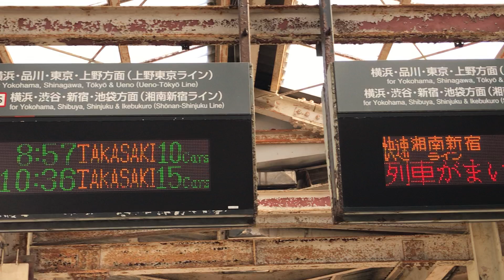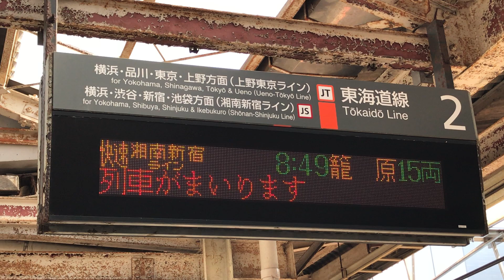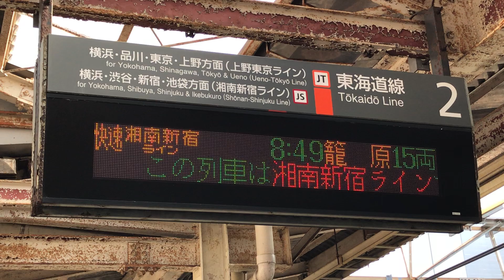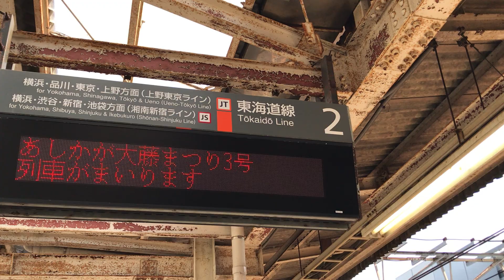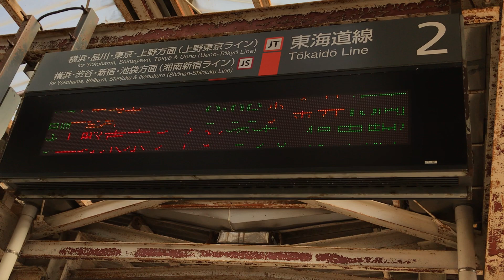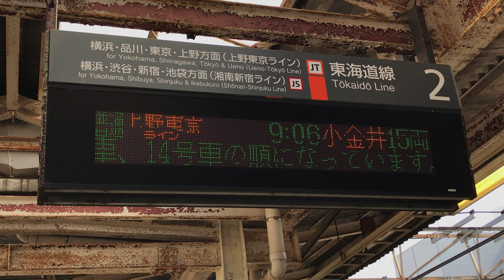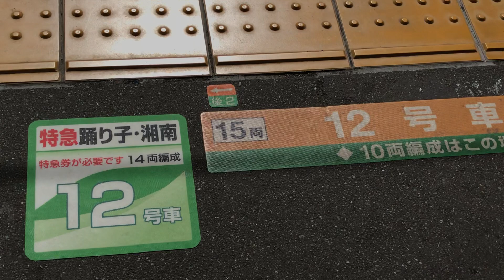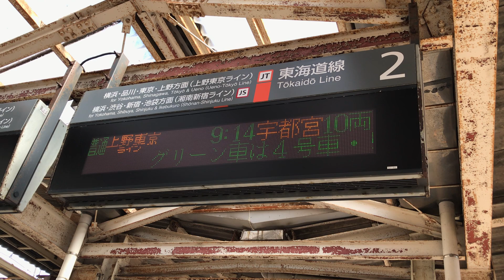JR大船駅に回送185系9842MB5宮オオが到着！臨時快速あしかが大藤まつり3号桐生行き185系9543MB5宮オオが発車！回送E257系NA-10宮オオが通過！【警笛・2回のミュージックホーン】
JR大船駅上り2番線ホームから撮影。

ノーカットバージョンです。(※この動画は、iPhone7で撮影したオリジナルの無修正・未編集・未加工の猫ぷにが撮影した動画の映像及び音源をオリジナルの撮影したままの動画のままYouTubeの猫ぷにのチャンネルでのみ配信致しました。動画撮影の途中でサムネイルの写真の撮影の為に画面をタッチしていた際にボタン以外の画面をタッチしてしまった影響で、一部映像が本来よりも暗くなっております。)

※転載・無断転載・掲載・スクリーンショット・複製禁止‼️(※※※※収益の有無如何を問わずこの世の如何なる媒体への転載・無断転載・掲載・スクリーンショットによる転載・画面越しや如何なる機器などを使用しての複製を複製・転載などの一切も含む複製を禁止‼️動画の全部及び一部の切り抜きなどによる転載・無断転載・掲載・スクリーンショット・複製も禁止‼️)

※サムネイルの写真の撮影者も猫ぷに。((令和3年(西暦2021年)4月24日土曜日8時59分撮影。JR大船駅上り2番線ホームに停車中の、初日の9時00分始発の全車指定上り6両編成臨時快速あしかが大藤まつり3号桐生行き185系9543MB5宮オオ。))

令和3年(西暦2021年)4月24日土曜日8時47分撮影。

JR大船駅

JR大船駅上り1・2番線側の行先案内表示を撮影。

2
快速 湘南新宿ライン 8:49 籠原 15両
この列車は湘南新宿ラインです。停車駅は、戸塚・横浜・武蔵小杉・大
この列車は15両編成で、前から15号車、14号車の順になっています。
次は 戸塚 に停車致します。
あしかが大藤まつり3号
全車指定 桐生 9:00
普通 上野東京ライン 9:06 小金井 15両
この列車は上野東京ラインです。停車駅は、戸塚・横浜・川崎・品川・新橋・東京・上野 の順に停車します。
この列車は15両編成で、前から15号車、14号車の順なっています。
普通 上野東京ライン 9:14  宇都宮 10両
この列車は10両編成で、前から10号車、9号車の順なっています。
グリーン車は4号車・5号車です。この列車は、全車自由席です。
普通 上野東京ライン 9:23 高崎 15両

1
普通 上野東京ライン 8:57 高崎 10両
普通 上野東京ライン 10:36 高崎 15両
新型コロナウイルスの感染予防を図るため、手洗いや咳エチケットの感染症対策のほか、ラッシュ時間帯のご利用を避けるオフピーク通勤・通学等にご協力をお願い申し上げます。

JR大船駅の男性駅員さん「大船駅手前の踏切にて、踏切が下りた後に人立ち入りがありました為、安全確認を行なっておりました。その為、少々遅れて到着をしております。」(8時49分発湘南新宿ライン高崎線直通快速籠原行き2828Y)

下り15(10+5)両編成上野東京ライン東海道線直通普通熱海行きE231系1835EU523宮ヤマ+E231系U63宮ヤマ(JR戸塚駅を発車してJR大船駅下り3番線ホームに到着。JR藤沢駅へと発車！)

上り6両編成回送185系9842MB5宮オオ(JR平塚駅を発車して始発駅のJR大船駅上り2番線ホームに到着。JR大船駅の標準時刻表では、横須賀線・湘南新宿ライン側のホームからの発車のはずでしたが、上り2番線ホームに到着。)

幕回しを行います。

回送

臨時快速

JR大船駅上り2番線ホーム9時00分始発の全車指定上り6両編成臨時快速あしかが大藤まつり3号桐生行き185系9543MB5宮オオに行先表示と列車番号を変更。

下り15(10+5)両編成上野東京ライン東海道線直通普通熱海行きE231系1533EU507宮ヤマ+E231系U66宮ヤマ(JR戸塚駅を発車してJR大船駅下り3番線ホームに到着。…JR藤沢駅へと発車！)

全車指定上り6両編成臨時快速あしかが大藤まつり3号桐生行き185系9543MB5宮オオ(始発駅のJR大船駅上り2番線ホームから9時00分に警笛を鳴らしてJR横浜駅へと発車♪‼️)

上り湘南新宿ライン宇都宮線直通普通宇都宮行きE231系(JR大船駅上り6番線ホーム9時00分始発。JR戸塚駅へと発車！)

横須賀線下り15(4+11)両編成普通逗子行きE235系0607S横クラ+E235系横クラ(JR戸塚駅を発車してJR大船駅下り8番線ホームに到着。JR北鎌倉駅へと発車！)

上り9両編成回送E257系NA-10宮オオ(JR大船駅上り2番線ホームを通過中に2回ミュージックホーンを鳴らしながら通過♪♬JR戸塚駅方面へと走行♪)

上り15(5+10)両編成上野東京ライン宇都宮線直通普通小金井行きE233系1566EU225宮ヤマ+E231系U530宮ヤマ(JR大船駅上り2番線ホームからJR戸塚駅へと発車！)

横須賀線上り普通君津行きE217系0894S横クラ(JR大船駅上り5番線ホームからJR戸塚駅へと発車！)

下り15(10+5)両編成上野東京ライン東海道線直通普通小田原行きE231系1535EU510宮ヤマ+E231系U35宮ヤマ(JR戸塚駅を発車してJR大船駅下り3番線ホームに到着。JR藤沢駅へと発車！)

JR大船駅上り2番線ホーム上の乗車口の表示と点字ブロックを撮影。

特急踊り子・湘南
特急券が必要です 14両編成
12号車

後 2
15両 12号車乗車口
♦︎ 10両編成はこの場所には止まりません ♦︎

横須賀線上り15(11+4)両編成普通千葉行きE235系0820SF-10横クラ+E235系横クラ(JR北鎌倉駅を発車してJR大船駅上り5番線ホームに到着。

下り15(10+5)両編成湘南新宿ライン東海道線直通快速国府津行きE231系2827YK-21横コツ+E231系S-13横コツ(JR戸塚駅を発車してJR大船駅下り4番線ホームに到着。)

上り10両編成上野東京ライン宇都宮線直通普通宇都宮行きE233系1568EU619(JR藤沢駅を発車してJR大船駅上り2番線ホームに入線中に警笛を鳴らしながら到着♪JR戸塚駅へと発車！)

JR貨物EF210形EF210-327「ECO-POWER桃太郎」電気機関車+コキ107-441+コキ107-1965+コキ107-537+コキ107-1274+コキ107-1935+コキ107-1505+コキ107-677+コキ107-1833+コキ107-1088+コキ107-1461+コキ107-761+コキ107-1271+コキ106-557+コキ107-1826(全てのコキの車両に福山通運のコンテナを積載。)

下り9両編成特急踊り子1号伊豆急下田行きE257系8061MNA-09宮オオ(JR横浜駅を発車してJR大船駅下り3番線ホームを通過してJR熱海駅へと走行。)

185系の警笛を下り回送列車も含めてこの日は2回も拝聴させて頂けるなんて…….最高の1日でした♪♬